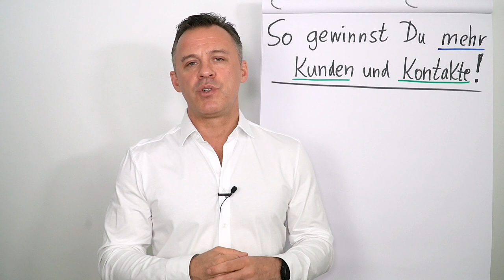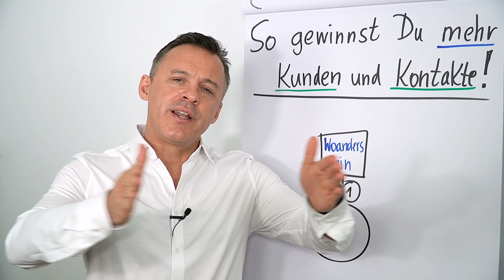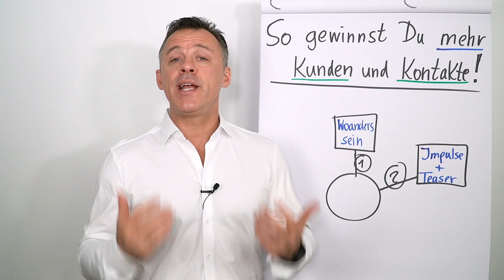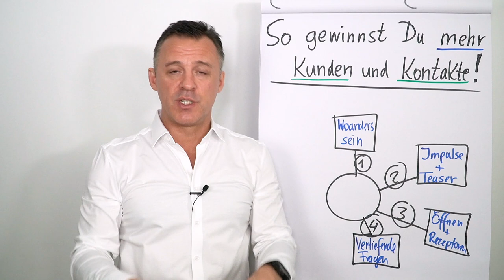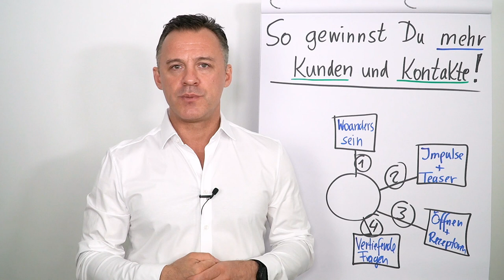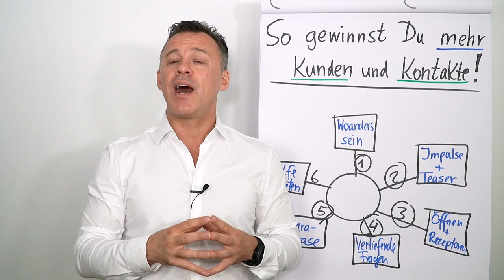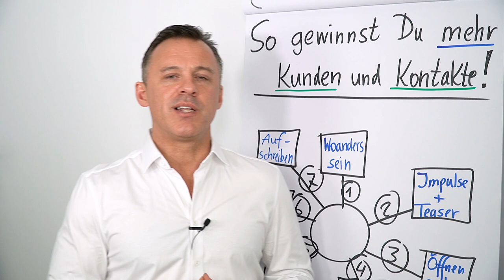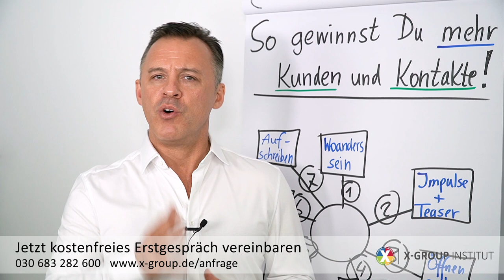So gewinnst du mehr Kunden und Kontakte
Durch die Vernetzung mit anderen kannst du potenzielle Kunden finden, neue Ideen bekommen und dich beruflich weiterentwickeln. Logisch also, dass du immer Ausschau nach neuen Kontakten halten solltest. Und wie das gelingt, erfährst du von Daniel Schäfer in diesem Clip:

00:56  Punkt 1: Woanders sein und Kontakt
02:19  Punkt 2: Impulse geben und Teaser kreieren
03:02  Punkt 3: Öffnen und Rezeptoren I Smalltalk
04:04  Punkt 4: Vertiefende Fragen
04:58  Ergebnis von vertiefenden Fragen
05:58  Punkt 5: Paraphrase I Wichtige Kommunikationstechnik
07:09  Vorteil der Paraphrase
07:33  Punkt 6: Hilfe bieten
08:46  Punkt 7: Aufschreiben I 3 Vorteile von Notizen
10:29  Tipp um Beziehung aufzubauen und zu erhalten
11:01  Fazit